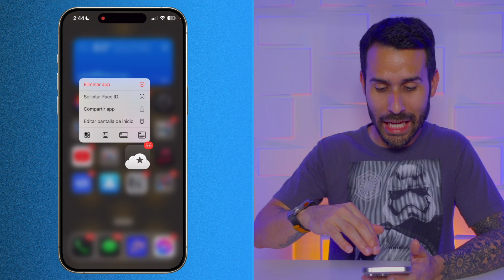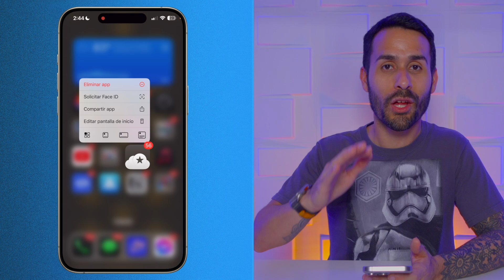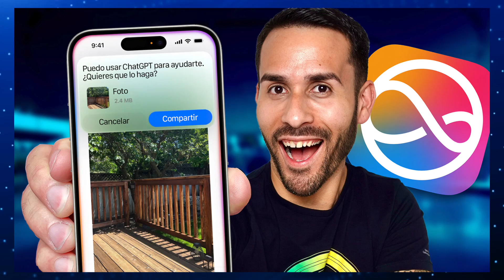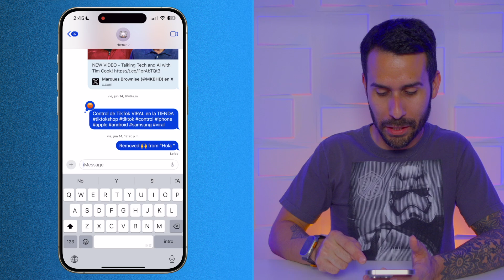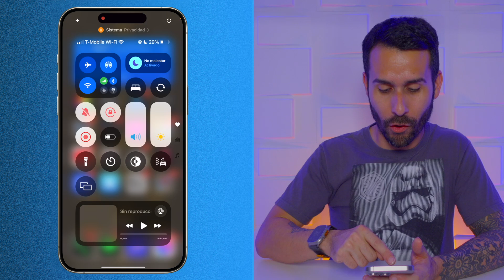iOS 18 Beta 2 - 12 CAMBIOS y NUEVAS FUNCIONES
En este video, exploramos todas las novedades de iOS 18 beta 2. Analizamos los cambios en los iconos oscuros, los problemas que hemos encontrado, las modificaciones en la personalización y mucho más.

0:00 - Intro
0:16 - Cambios Iconos Oscuros
0:58 - Problemas con iOS 18 Beta 2
1:51 - Cambios en Personalización
2:22 - Fin del Nuevo Siri
2:48 - Beta de Apple Intelligence
3:13 - Usar tu iPhone en tu Mac
3:56 - Cambios Teclado Bilingüe
4:30 - Tiendas Alternas para iPad
5:06 - Mensajes RCS
6:32 - Cambios al Tinte de los Iconos
7:13 - Estabilidad